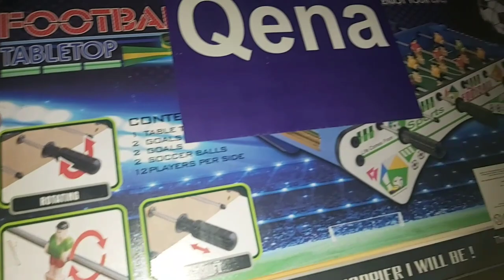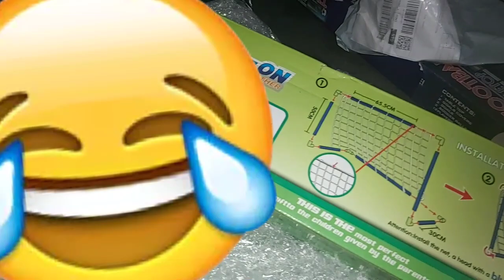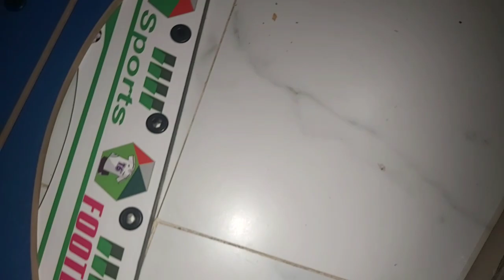Furchtbare Lieferung von Amazon - Nur Schrott 😱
Amazon Wunschliste